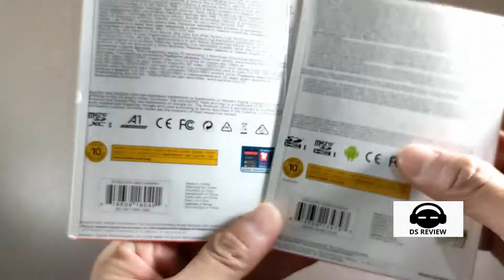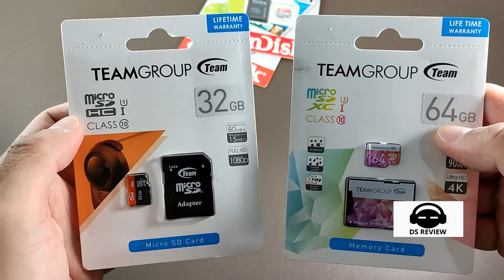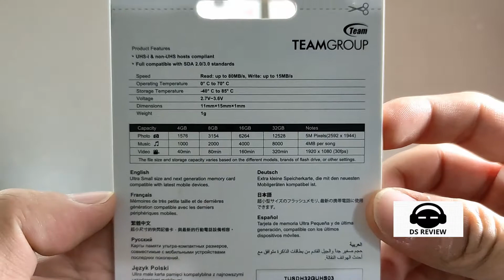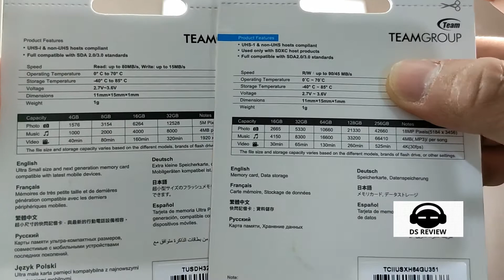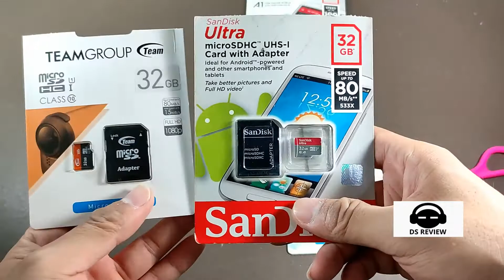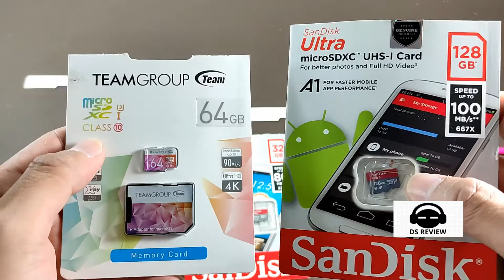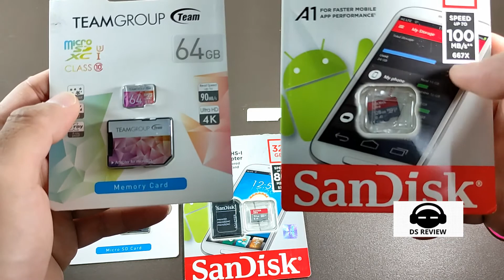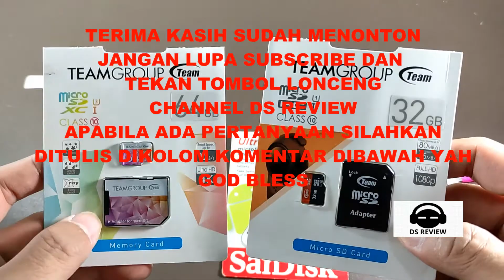REVIEW MEMORY MMC MICRO SD TEAMGROUP TEAM CLASS 10 GARANSI SEUMUR HIDUP DS REVIEW INDONESIA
Tempat Pembelian:
Shopee ID 11.11 Big Sale
Shopee 11.11 Big Sale mulai 12 Okt - 11 Nov! Belanja makin puas karena kamu bisa nikmatin banyak promo menarik! Mulai dari COD Gratis Ongkir, Pasti Diskon 50%, dan ShopeePay Deals Rp1?? Tunggu apa lagi? Jangan lewatkan promonya, belanja sekarang!

Flash Sale dari RP 11 untuk kebutuhan harian, cashback hinggal 100% khusus pengguna baru

Tokopedia Marketplace
Let the Game Begin
Laptop & Gaming Accessories

Dapatkan cashback 1.5 juta untuk setiap pengguna pada saat promo Bukalapak 11.11

NO HP KHUSUS BUAT ORDERAN / BISNIS, BUKAN SESI TANYA JAWAB:  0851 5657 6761